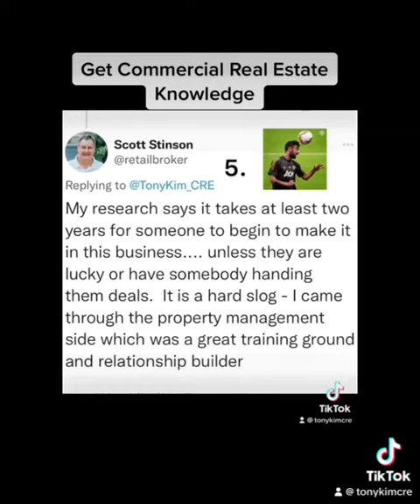Over 100 Cold Calls a day. Commercial Real Estate Sales Broker